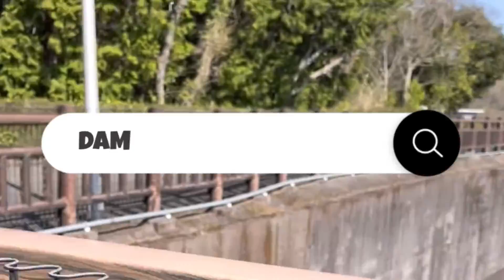JOYVLOG#19.youtube TIME OITA KEN PREFECTURE ....SORROUNDED BY LAKES,MOUNTAINS,OCEANS